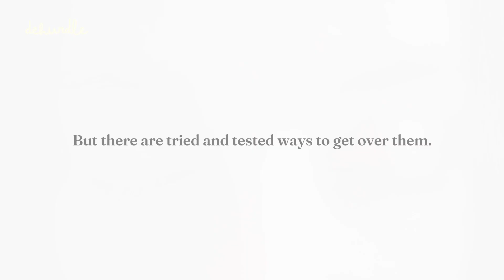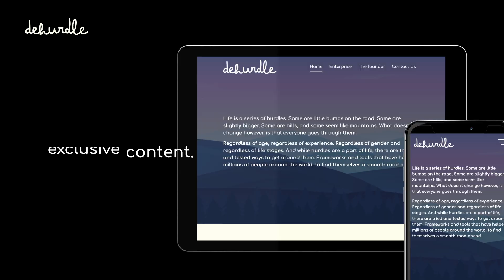Dehurdle Your Life | Amit Kasliwal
It’s easy to love other people, and very hard to love yourself.

But if you’re trying to, you’ll have to hop over your everyday hurdles.

You’ll have to learn more about yourself, appreciate your journey, understand your failures and success, and connect all the dots.

We think it’s not possible to do it all. Let’s admit it, we think we don’t have the time for our mental and emotional well-being. We think the world is too fast-paced for that.

DEHURDLE IS HERE!

Dehurdle is here to slow your raging mind, to help you bring your focus back to the important things in life, to understand work, life and then find the balance between the two.

It’s a platform where you will find inspirational CEOs, Founders, and Professors with their stories and easy frameworks to help you do better at work and in life.

You will find meditations for every situation, hacks to keep your mental health in check, and we’ll also make sure that you can track your progress.

Dehurdle is for people who are trying to consciously and regularly work on their mental health but just don’t know how to.

If you want to Dehurdle your life one day at a time, join us!